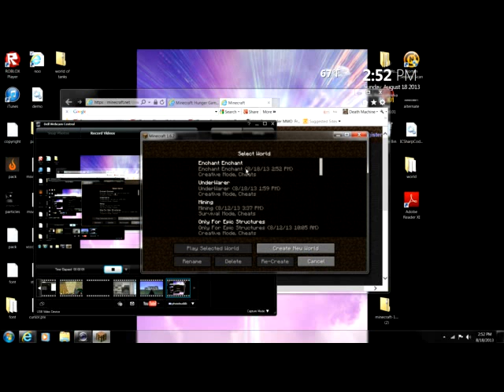Enchanting The Enchanted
I Dont know why i did this i just thought the enchanting bottle would look cooler enchanted.

Oh yeah and the reason i wasnt talking was because. I Didn't want to... :)